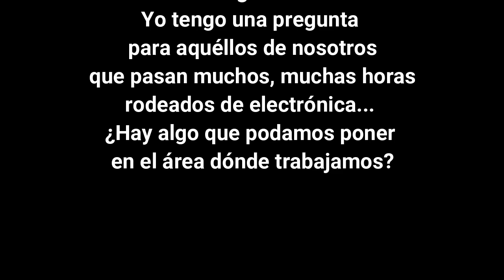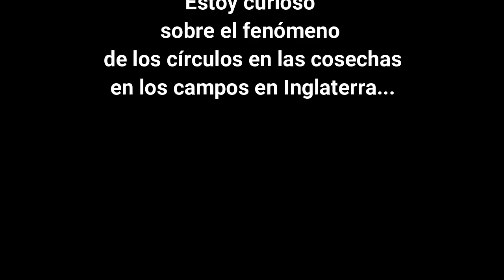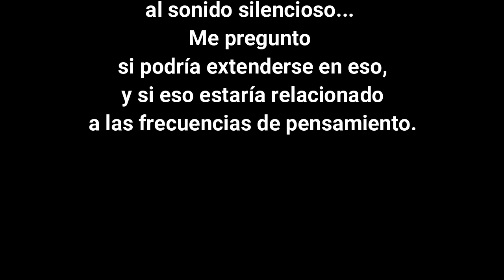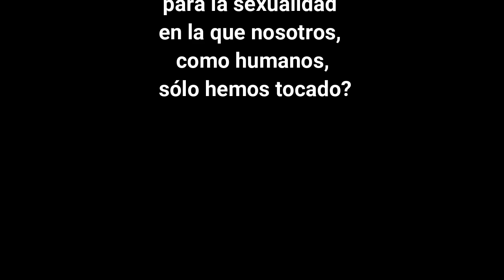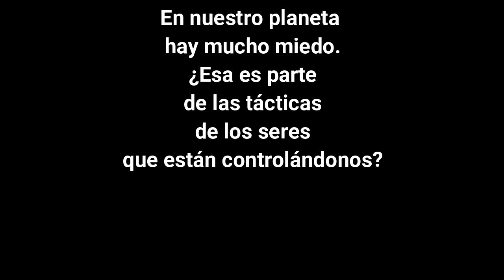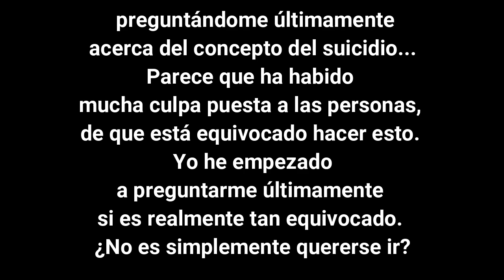🌌CAMBIOS GENÉTICOS PLEYADIANOS *Barbara Marciniak* 5/6 [Audiolibro ESPIRITUAL 🙏 CANALIZADO Completo]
❌ SEXUALIDAD, MUERTE , SUICIDIO. QUÉ NOS EXPLICAN LOS PLEYADIANOS SOBRE ELLO?
💥 Q&A PREGUNTAS Y RESPUESTAS DE LOS QUERIDOS PLEYADIANOS 🙏
👉 AUDIOLIBRO  🙏 ESPIRITUAL  🙏  CANALIZADO COMPLETO ESPAÑOL VOZ REAL GRATIS 👈
🔴 CAMBIOS GENÉTICOS PLEYADIANOS - CANALIZADO POR Barbara Marciniak -

🟣 ÍNDICE:
00:00   Pregunta: Yo tengo una pregunta para aquéllos de nosotros que pasan muchos, muchas horas rodeados de electrónica... ¿Hay algo que podamos poner en el área dónde trabajamos?
05:54   Pregunta: Estoy curioso sobre el fenómeno de los círculos en las cosechas en los campos en Inglaterra...
25:54   Pregunta: Yo he oído que usted se refiere al sonido silencioso... Me pregunto si podría extenderse en eso, y si eso estaría relacionado a las frecuencias de pensamiento.
29:32   Pregunta: ¿Estaba pensando sobre la potencialidad de la sexualidad para la luz y preguntándome si durante el orgasmo, por ejemplo, nosotros salimos en cierto sentido a un 8º o 9º sistema de chakra, y luego se regresa muy rápidamente? ¿No hay alguna potencialidad para la sexualidad en la que nosotros, como humanos, sólo hemos tocado?
37:27   Pregunta: Tengo una pregunta sobre la muerte... En nuestro planeta hay mucho miedo. ¿Esa es parte de las tácticas es de los seres que están controlándonos?
42:11   Pregunta: He estado preguntándome últimamente acerca del concepto del suicidio... Parece que ha habido mucha culpa puesta a las personas, de que está equivocado hacer esto. Yo he empezado a preguntarme últimamente si es realmente tan equivocado. ¿No es simplemente quererse ir?

🔥  Puede que te interese:
👉OTROS AUDIOLIBROS ESPIRITUALES QUE TE INTERESAN:👈

🌍COMPARTE si así lo sientes 🙏
💎En estos momentos la Humanidad necesita más que nunca llegar a éste entendimiento.🙏
💜💜💜 TRABAJO PARA LA HUMANIDAD AL SERVICIO DEL UNIVERSO 💜💜💜